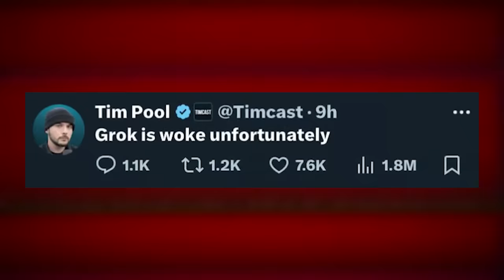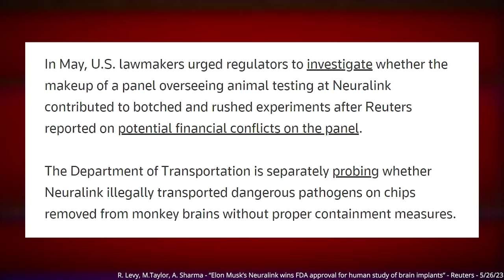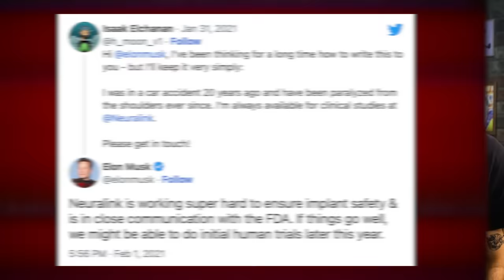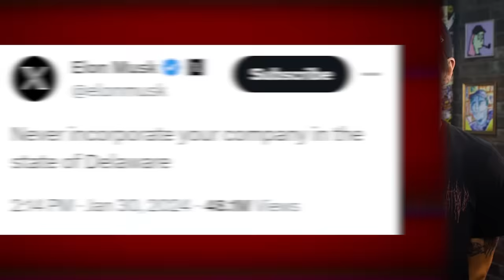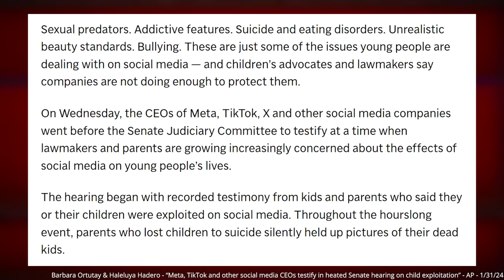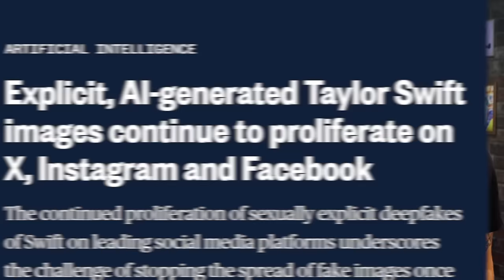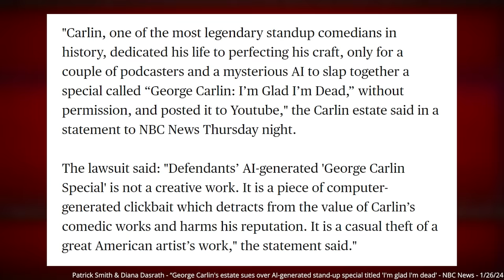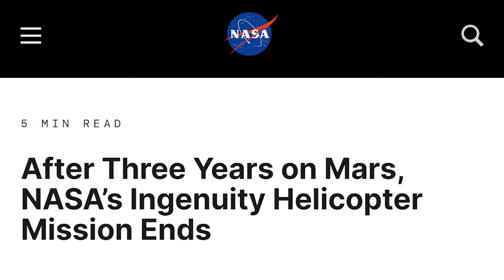Someone Let Elon Put A Computer In Their Brain - TechNewsDay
Please consider Becoming a Member of the Channel: Click the JOIN Button
Timestamps:
00:00 - Neuralink
07:27 - Elon vs Delaware 2
11:38 - Senate social media hearing
18:16 - Non-consensual AI law
20:31 - AI George Carlin update
24:47 - Ingenuity truly is dead
Sources:
• Neuralink